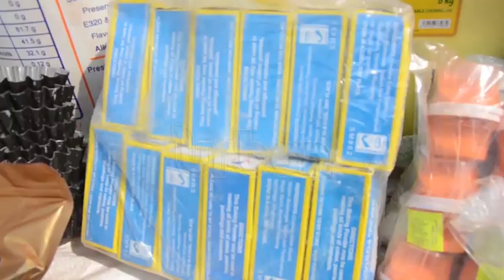Over 200 refugee host community youth graduate in TVET